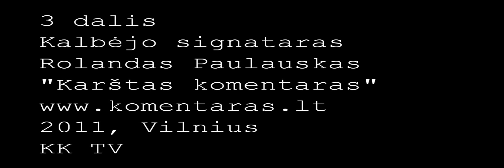3d. R.Paulauskas: Algos-kaip pas mus, kainos - kaip pas juos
R.Paulauskas: Algos - kaip pas mus, kainos - kaip pas juos.
3 dalis.